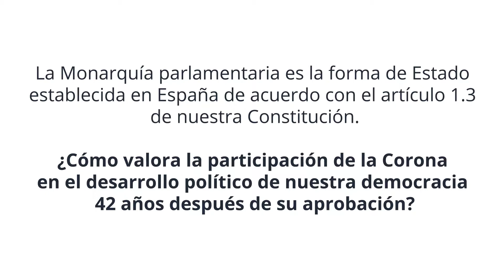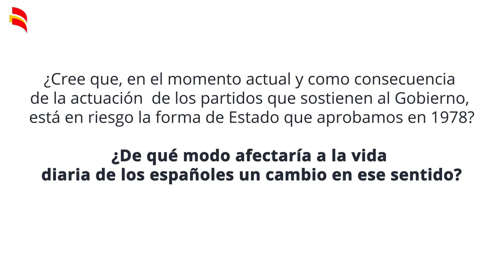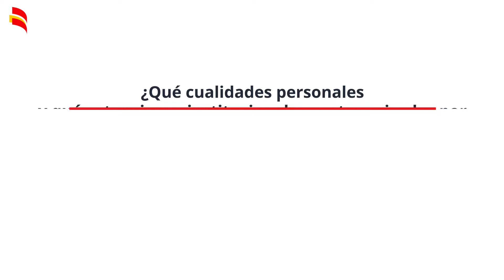Joaquín Leguina sobre la monarquía española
El expresidente de la Comunidad de Madrid habla sobre